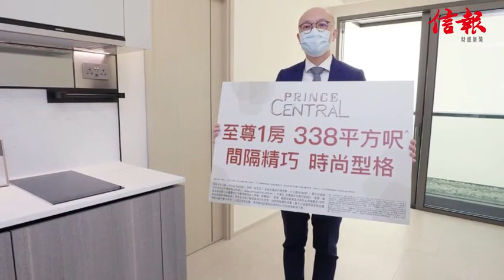【信報睇盤】單幢精品豪宅Prince Central主打細戶 瞄準年輕家庭投資客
趁最近新盤市場暢旺，一眾發展商紛紛推盤，新地旗下以精品豪宅定位的何文田太子道西195號單幢新盤Prince Central，本月初開放示範單位並以折實平均呎價29688元推出首批50伙價單，但發展商其後改變策略，決定留至一年後待項目落成才以現樓方式推售。

Prince Central共101個實用面積251至1351呎單位，主打開放式及1房細單位，在以中大型單位為主的何文田區內較為少有，項目預計2022年3月22日落成入伙。